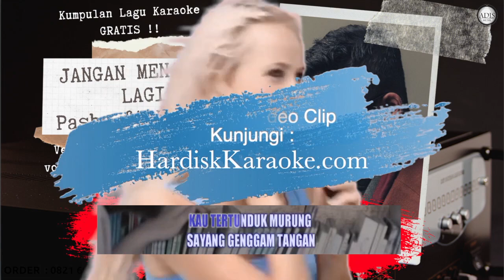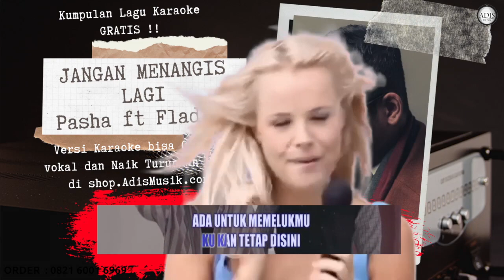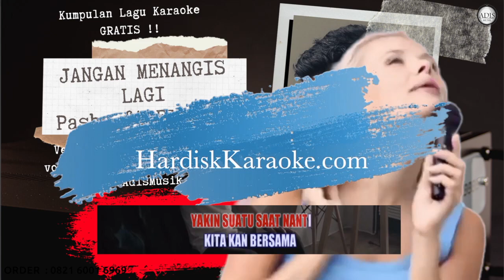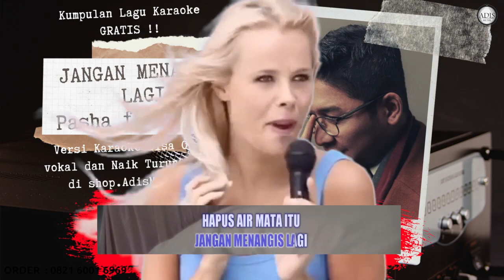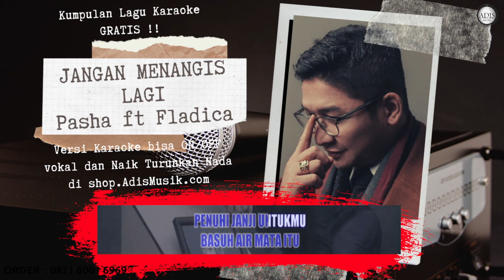JANGAN MENANGIS LAGI - PASHA ft FLADICA Karaoke Tanpa Vokal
pasha ungu
pashati
pasha buku harian seorang istri
pasha ungu sekarang
pasha ungu lagu
pasha dan lula
pasha ungu dulu
pasha adalah
pasha ungu dan keluarga
pasha artinya
pasha afi
pasha akbar
pasha angel
pasha adelia
pasha adel
pasha akbar firmansyah
a.pasha.girl
a pasha definition
a pasha significato
a pasha means
a pasha zotin
a pasha person
pasha and alona
hafiz a pasha
pasha bulker
pasha buana
pasha buta
pasha biceps
pasha buku harian seorang istri agama
fasha bih artinya
pasha bukit sion
bipasha basu
pasha b ed college
pasha bank
b kemal pasha
b kemal pasha parents
b kemal pasha wife
b u bhandari pashan
b&b il pasha
pasha cinta sendiri
pasha catatan harian seorang istri
pasha cerai
pasha cinta sendiri lirik
pasha cinta sendiri mp3
pasha chrismansyah
pasha chord
pasha cerita engkau dan aku mp3
c pasha rd
pasha c de cartier watch
pasha c gmt stainless steel automatic
pasha c gmt
pasha c watch
pasha c big date
pasha chrono
peshawari c
pasha dan lula menikah
pasha de cartier
pasha dan okie
pasha dan adelia
pasha dan lula buku harian seorang istri
pasha dalam bahasa turki
pasha drummer ungu
d pasa
d'phasa residence
pasha d. lychnikoff
pasha d. lychnikoff star trek
pasha d. lychnikoff wikipedia
lagu dpasa
pasha d lychnikoff big bang theory
pasha erik juntara
pasha edition noire
pasha english
pasha es
pasha eu4
pasha egypt
pasha es telegram
pasha english meaning
e pass
e pathshala
pasaporta e
e pashait
pashaportat e skaduara ne itali
pashallaret e kuq
pashaportat e skaduara
pashaportat e reja 2020
pasha feat rossa
pasha feat rossa lirik
pasha feat lesti
pasha feat andien
pasha ft rossa
pasha frozen food
pasha feat andien saat bahagia chord
pasha feat adelia
ft pasha
f ne pashaport
shabana f. pasha md
kigwema ft pasha
h baba ft pasha
hakeem 5 ft pasha
chord rossa ft pasha
rossa ft pasha
pasha gubernur
pasha giring
pasha google
pascha germany
pasha greek
pasha global
pasha global login
pasha grill
pasha g
foteini g. pashalidou
kishore kumar g pasha
pasha habibie
paasha hotel
pasha hotel surabaya
paasha hotel seminyak
paasha hotel bali
pasha habibie umur
pasha hawaii
pasha height
h pasha electrique inc
h farida pasha
pasha hayat
pasha h
pasha h baba
pasand hai
h ne pashaport
h baba pasha nibebe
pasha ig
pasha ismaya sukardi
pasha idris
pasha iskak
i pasha bank
i pasha istanbul
anak pasha
pasha i alena
mila and asha
burimi i pashait
i love pasha
pasha jaya
pasha jaya group
pasha ungu ig
dj pasha ungu
dj pasha
dj pasha doll
dj pasha entertainment
dj pasha centreforce
dj pasha doll fees
dj pasha mbnr
dj pasha bhai
pasha keluar dari ungu
pasha kemal ataturk
pasha kembali ke ungu
pasha kawin lari
pasha kawin
pasha khan
pasha kawin lari trending twitter
pasha kongre merkezi bolu
pasha k
pasha k aptek
pasham k design
pasham k phool
pasha-k azerbaijan
pasha k ruoka
pasha-k.az
pasha k firmasi
pasha lovarian
pasha lula
pasha laksamana putra
pasha lagu ambon
pasha lesti
pasha lagu manado
pasha lagu
pasha lesti lirik
l. pashas travel ltd
pasha l. hsieh
pasa l
pasha l'aquila
pasha l'aquila orari
l cartier pasha
sultan pasha l'ephemere
pasha menendang tiga buah bola
pasha muda
pasha mlbb
pasha meaning
pasha mengundurkan diri
fasha mobile legend
pasha mason
pasha masih jadi walikota
m.pasha
m.pashabahis
m ali pasha
m kamil pasha
m. imran pasha publication manager
m kemal pasha
pasha m khan
m. imran pasha
pasha nur fauzan
pasha name meaning
pasha nana
pasha name
pashaa night club
pasha ne demek
pasha name meaning arabic
pasha name meaning turkish
pasha and tennis
n pasha tennis explorer
n pasha sofascore
pasha n / schnur m
pasha ni soo
n m pasha